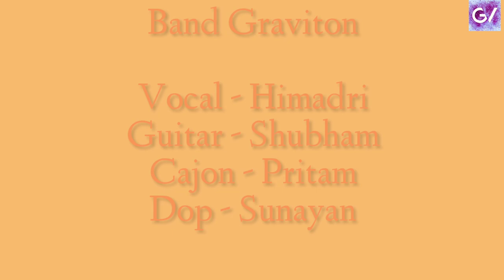Kya Hua Tera Wada Cover || BAND GRAVITON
vocal- Himadri Jana
Guitar- Shubham Kandar
Cajon- Pritam Das

Kya hua tera wada song, , Old hindi songs,Rafi songs, Mohammed rafi, Kya hua tera wada unplugged, Kya hua tera wada cover